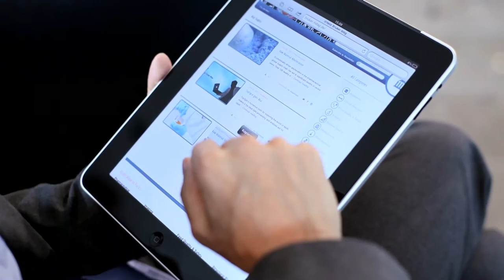Bruker`s Magnetic Resonance Blog - theresonance.com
is a blog designed to share tips and tricks on Magnetic Resonance (MR) that impact everyday life.
Topics include clinical research, education, food quality & safety, material science, metabolomics, pharmaceutical, preclinical imaging, process control, small molecules and structural biology.
Beside this we present from time to time a little insight in our company and events we participated.